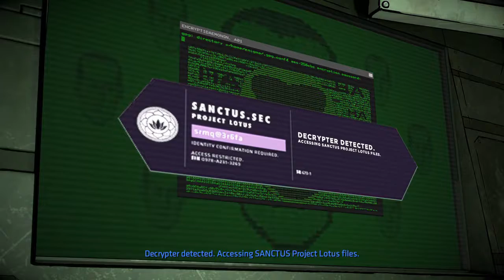Telltales Batman The Enemy Within Episode 3 Part 2: Back To The Riddlers Pad